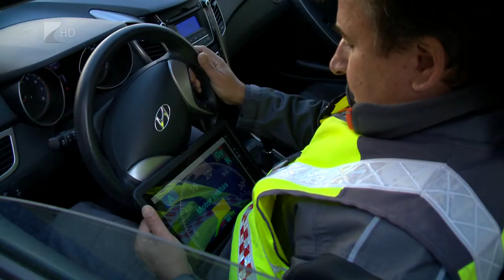Az őszi-téli átállásban segítettek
Ingyen átvizsgálták a gépkocsikat és kerékpárokat egy hétvégi, őszi-téli átállást segítő nyíregyházi programon. Az autók folyadékszintjeit is megnézték, szükség esetén pedig fel is töltötték a tartályokat. A jól felkészített járművekkel balesetek kerülhetőek el.